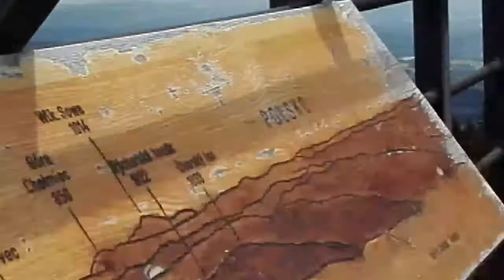Černá hora + Turnov skate park